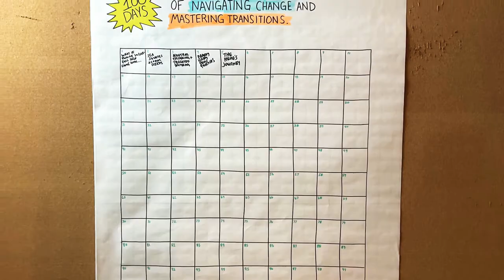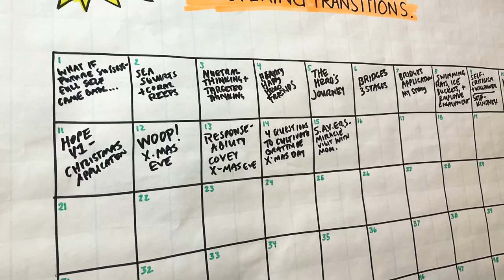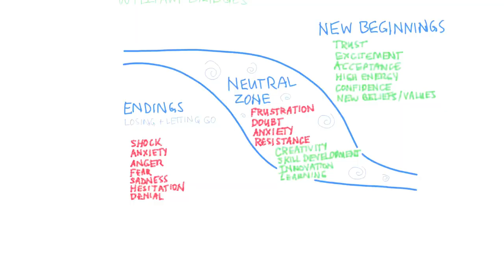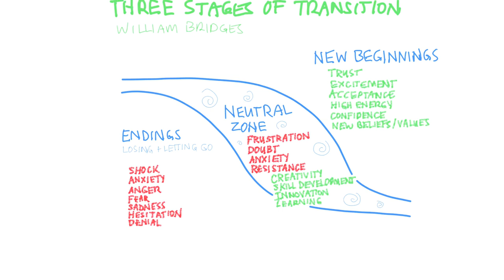DAY 20: How to stay in the game and committed to change (Bowling without a Scoreboard!)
Day 20 of 100 of the MAKING HOPE HAPPEN video serious - ideas for navigating change, mastering transitions, and making dreams come true.

- 100 videos
- 100 ideas
- 100 days in a row
- 100 workouts in a row

The 100 day video challenge gives me an opportunity to:

1. Increase my ability to consistently create valuable videos. As my mentor says, "You have to be willing to suck before you can unsuck. And, that(!) requires practice."

2. Invite my fans, friends, and family for support. What's the point of doing anything if love isn't involved?  Having your support, encouragement, and accountability is going to make what feels impossible to me, possible. Thank you! 🙏

3. Fulfill my OPTIMIZE COACH year two certification with a 100 day physical challenge. Class 1, year 2 - HOORAY!

Lori

RECOMMENDATIONS.
If you're a personal development junkie (like me), I think you'll love the OPTIMIZE program. It is my #1 resource for personal growth, performance, health, and happiness. It offers the most for the least. I have been using OPTIMIZE in one way or another for over ten years. I don't work for OPTIMIZE but I am an Certified Professional OPTIMIZE COACH (Go Class One!) and affiliate, which means if you become an OPTIMIZE member using the link below, I will receive a small commission.

If you want to become a certificate OPTIMIZE coach, like me, you can use this code AFF8X5IJG and you will save $100, put $100 in my pocket, and add $100 to the OPTIMIZE scholarship fund.